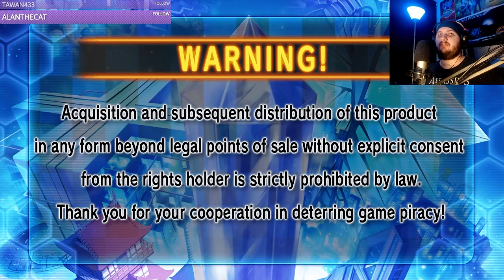Hyperdevotion Noire: Goddess Black Heart, Episode 1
Welcome to CSP Dreaw. My name is Dreaw, that likes to do random stuff, like making Youtube video's and streaming.

[Links]

[Music/Sound]